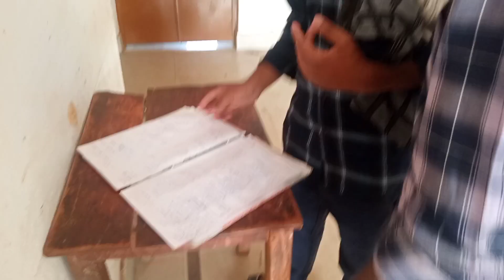Deuli Dam ରେ ପାଣି ନାହିଁ 😭😭😭 ପାଣି ଗଲା କୁଆଡେ?? କାହିଁକି ହେଲା ରାସ୍ତା ଜାମ୍? Pinky Sanjay Odia Vlog /Vlogs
Pinky Sanjay
pinky Sanjay vlog
pinky Sanjay vlogs
pinky Sanjay blog
pinky Sanjay blogs
pinky Sanjay block
pinky Sanjay couple
pinky Sanjay couple vlog
pinky Sanjay odia vlog
pinky Sanjay odia blog
pinky Sanjay odia couple vlog
pinky Sanjay video
pinky Sanjay video today
pinky Sanjay vlog today
pinky Sanjay love marriage
pinky Sanjay love marriage couple
pinky Sanjay house
pinky Sanjay home
marriage tips
rangila family vlogs
rangila vlogs
vijay riya
sunil gudiya
sweet couple
couple kiss
vlog
vlogs
funny couple
vlog video
new vlog video
couple video
couple vlogger
daily vlog video
daily vlog
new vlog video
daily vlogger
daily vlogs india
daily vlogs
Hindi vlogs
Jharkhand vlog
Jamshedpur vlog
Village vlog
Village food